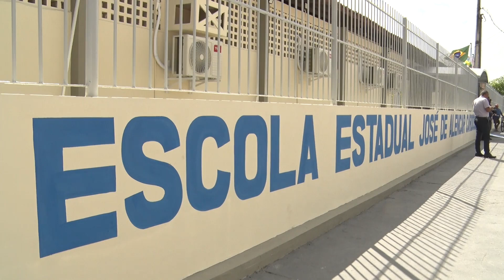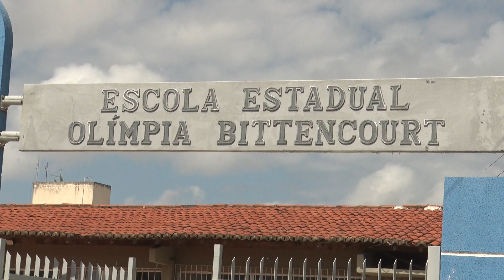Sergipe já recebeu mais de 50 obras de infraestrutura em escolas estaduais